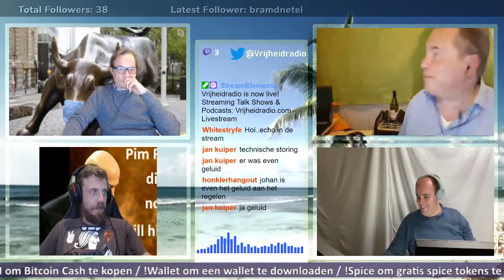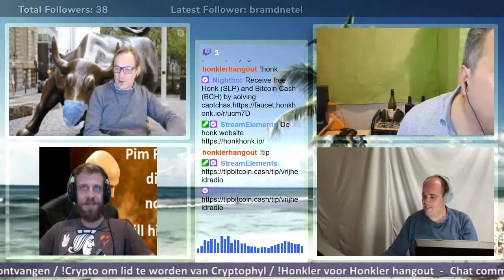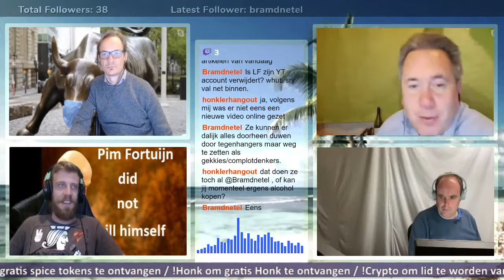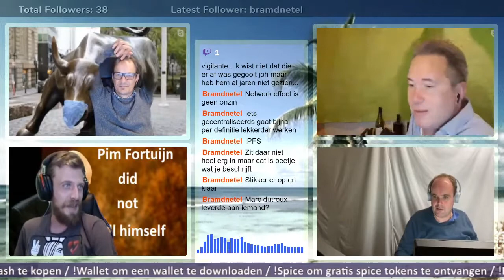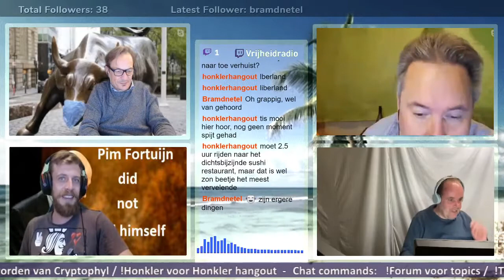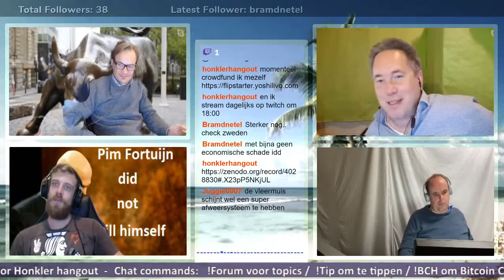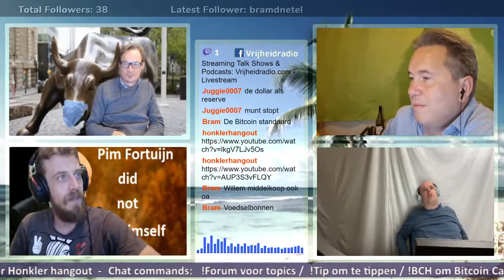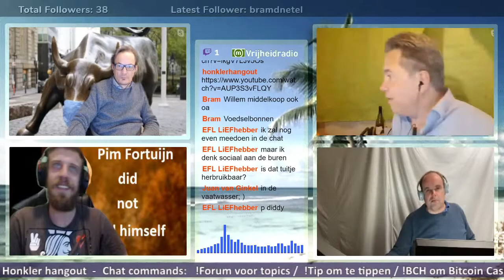Vrijheidradio.com - S08E43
De ongecensureerde versie van vrijheidradio podcast S08E43